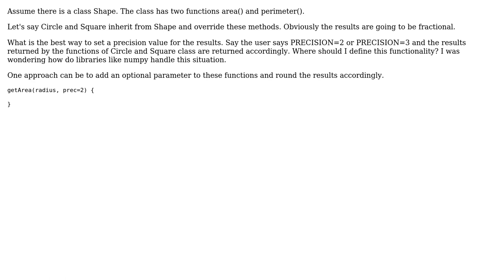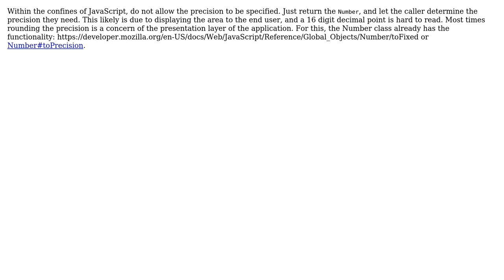Suitable way to round results returned by any function of a class (2 Solutions!!)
Suitable way to round results returned by any function of a class

With thanks & praise to God, and with thanks to the many people who have made this project possible! | Content (except music & images) licensed under CC BY-SA | Music | Images & others | With thanks to user lmarchesoti user Greg Burghardt user Abhishek Kumar and the Stack Exchange Network Trademarks are property of their respective owners. You are responsible for your own actions.